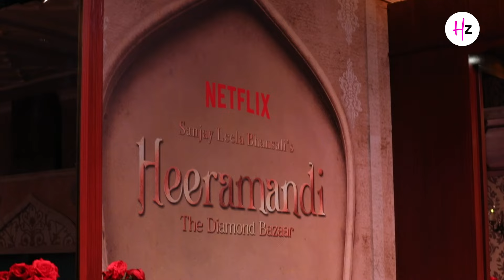Heeramandi Trailer Launch In Delhi | A Walkthrough Heeramandi's Set At Taj Palace Durbar Hall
Get an exclusive first look at Sanjay Leela Bhansali's highly anticipated debut web series 'Heeramandi,' starring Manisha Koirala, Sonakshi Sinha, Sanjeeda Sheikh, Fardeen Khan, Shekhar Suman, Richa Chadha, and Sharmin Segal. Join our anchor as we take you behind the scenes for a sneak peek at this highly anticipated show!